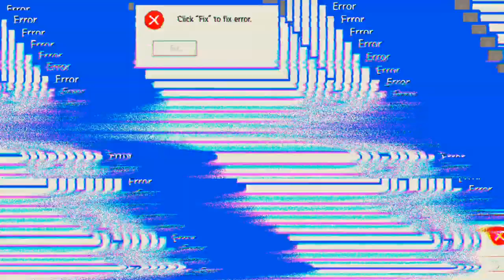Die Runden sind nicht so gut "Free Fire"